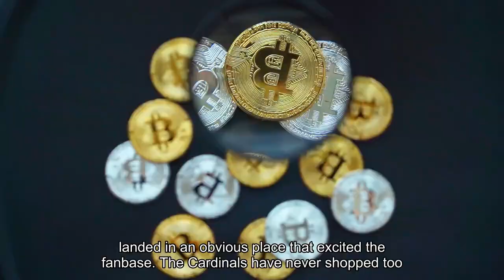Pat Kelsey wasn't Louisville's first or even second choice but can still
Every Louisville coaching search of my lifetime hasn't turned out well -- evidence being that Louisville just had to conduct a coaching search two years after conducting another coaching search that came just four years after Louisville's previous coaching search concluded. It's been a rough stretch. But every Louisville coaching search of my lifetime has more or less landed in an obvious place that excited the fanbase. The Cardinals have never shopped too far down their list of candidates. After, or even before, Denny Crum retired in 2001, Louisville dreamed of Rick Pitino and landed him. After Pitino was fired in 2017, Louisville wanted Chris Mack and landed him. After Mack resigned in 2022, Louisville prioritized Kenny Payne and landed him. Did all of those things work out? Obviously not. But the point is that Louisville has forever been the type of place candidates have had a hard time turning down -- most notably Mack, who left his alma mater (Xavier) just weeks after securing a No. 1 seed in the 2018 NCAA Tournament because even he believed the Louisville job was too good of a job to turn down. Things have clearly changed, though. That's what the past few weeks have shown us. Because on Thursday afternoon, on a campus that has celebrated three national championships, Louisville will introduce Pat Kelsey as its next basketball coach. To be clear, he might be great -- and I hope that he is. But I think even Pat Kelsey would tell you that he's not taking this job with anything close to the resumes Pitino and Mack brought to the table nor the fanfare that accompanied Payne's hiring, misguided as it was. Louisville didn't want to hire Pat Kelsey. The Cardinals wanted Scott Drew -- but he instead wanted to stay at Baylor. The Cardinals wanted FAU coach Dusty May -- but he instead wanted to move to Michigan. Depending on the source, at least one or two or 20, 000 other people directly or indirectly passed on the job before Louisville turned to Kelsey, who has been a Division I coach for 12 years but never won an NCAA Tournament game. Again, to be clear, that neither means this is a bad hire nor doomed to fail. Kelsey is a sharp guy with tons of energy and a big personality. I could easily see this working and working well. But that's not the point. The point is that the market just showed us that the Louisville job, for one reason or another, has slipped in stature dramatically since the school hired a Big East coach in March 2018 who'd just made eight NCAA Tournaments in a nine-year span and advanced to the Sweet 16 four different times. For one reason or another, Louisville couldn't sniff that kind of candidate this time around.